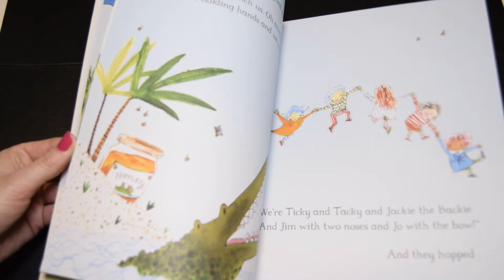The Paper Dolls - Julia Donaldson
The breathtakingly beautiful story of one little girl and her five paper dolls. A string of paper dolls go on a fantastical adventure through the house and out into the garden. They soon escape the clutches of the toy dinosaur and the snapping jaws of the oven-glove crocodile, but then a very real pair of scissors threatens. The Paper Dolls is a stunning, rhythmical story of childhood, memory and the power of imagination from the author of The Gruffalo, and illustrating talent Rebecca Cobb.